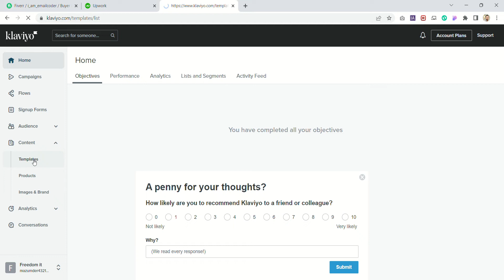How to setup HTML Email Template into Klaviyo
HTML Email Template Import in Klaviyo